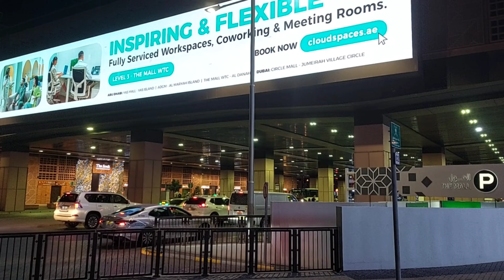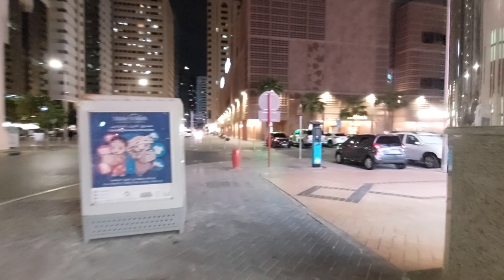Lets walk at night in Abu Dhabi, UAE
Abu Dhabi is the largest of seven emirates and the capital of the United Arab Emirates. Made up of 200 islands, the emirate has a diversity of landscapes ranging from coastal islands filled with world-famous attractions and beaches to an uninterrupted desert scenery.
Before the area got the name Abu Dhabi, it was known as Milh, which means salt in Arabic, probably because of the salt water in the area.